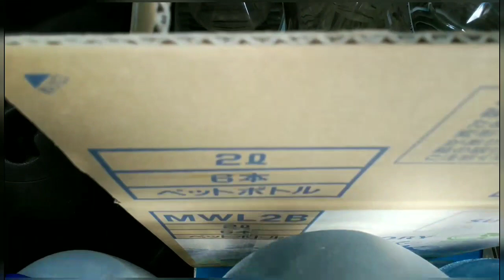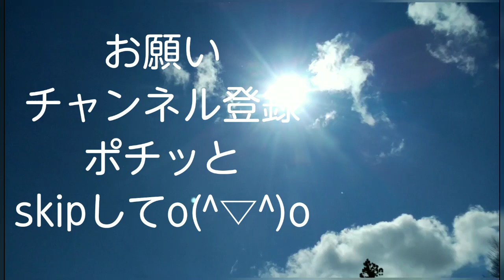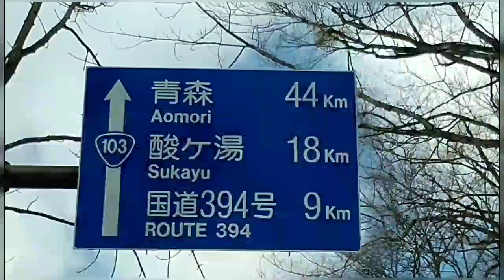谷地温泉③ 湧水に感謝🙏 【古民家 水無し暮らし】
湧水ファンが訪れるパワースポット